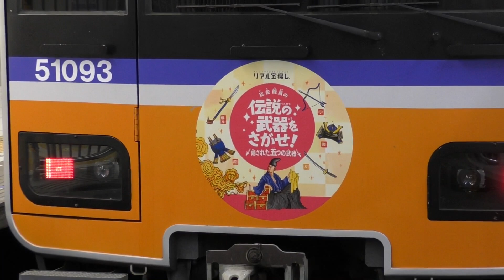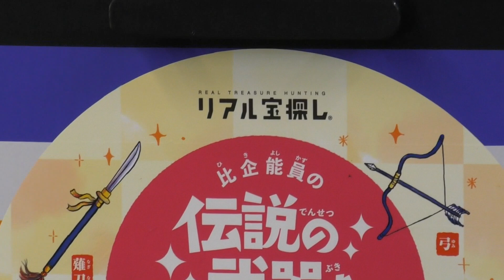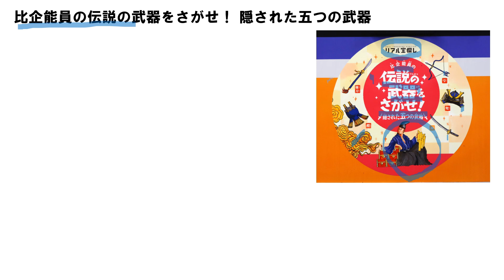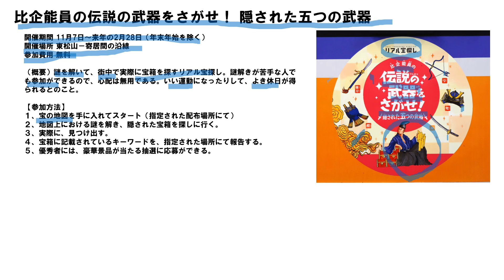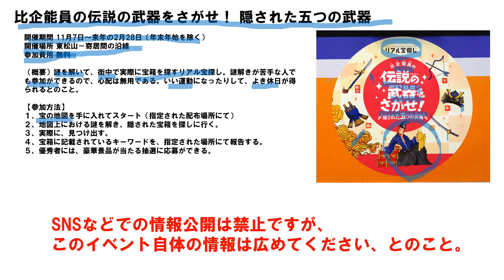【突然のHM掲出】東武東上線「比企能員の伝説の武器をさがせ！ 隠された五つの武器」ヘッドマーク 該当車両の東武51093Fを撮影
「小川れいか」の由来ですが、東武東上線の「小川町」と、使用しているビデオカメラの「Leica」を間違えて「れいか」と呼んでしまったことによります。

●このチャンネルのホームページはこちら（小川れいか旅行の行程表などが載っています）